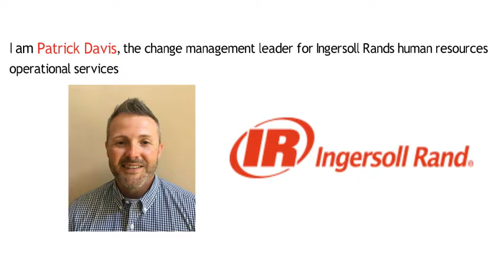Patrick Davis, Ingersoll Rand Lean People Development Summit